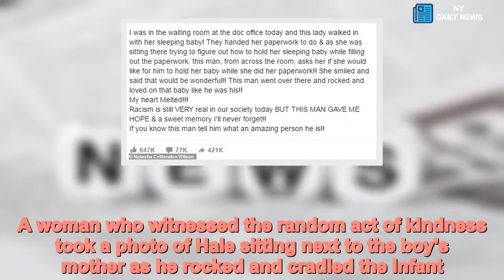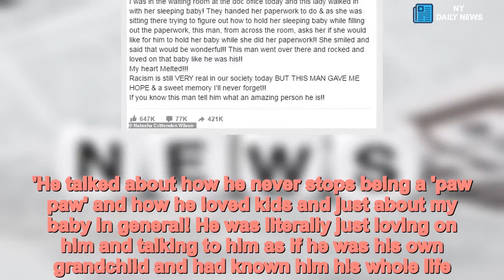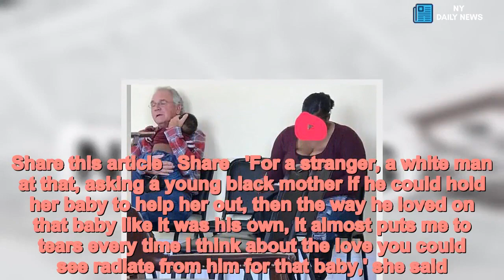Man cradles woman's baby in a doctor's waiting room - Daily News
Man,cradles,womans,baby,doctors,waiting,room,paperwork This the touching moment a man helped a mother in the waiting room of an Alabama doctor's office by cradling her baby boy so she could fill out some paperwork.  Jade West carried her sleeping son Jayce into the doctor's office in Florence, north of Birmingham, last week. She was struggling to work out how to hold her baby and fill out the paperwork when Joe Hale stepped in to offer his assistance.A woman who witnessed the random act of kindness took a photo of Hale sitting next to the boy's mother as he rocked and cradled the infant.   .'I was in the waiting room at the doc office today and this lady walked in with her sleeping baby,' Wilson wrote on the Facebook post.  'They handed her paperwork to do and as she was sitting there trying to figure out how to hold her sleeping baby while filling out the paperwork, this man, from across the room, asks her if she would like for him to hold her baby. 'She smiled and said that would be wonderful! This man went over there and rocked and loved on that baby like he was his! My heart melted!'The mother told GMA on Monday: 'I felt relieved and appreciated at the fact that he wanted to help, he seemed really genuine.  'He talked about how he never stops being a 'paw paw' and how he loved kids and just about my baby in general! He was literally just loving on him and talking to him as if he was his own grandchild and had known him his whole life. He was just the sweetest.'The woman who posted the photo said she gets emotional every time she thinks back to the moment.   Share this article   Share   'For a stranger, a white man at that, asking a young black mother if he could hold her baby to help her out, then the way he loved on that baby like it was his own, it almost puts me to tears every time I think about the love you could see radiate from him for that baby,' she said. 'I just hope people can see this and realize that we can all come together.'Regardless of skin color, we are all just human and can love one another! I truly believe that if each one of us do our part and teach our children that color doesn't exist, our next generation could be colorblind.'